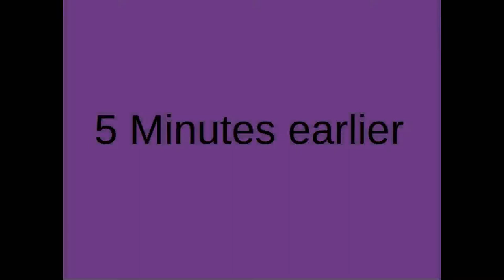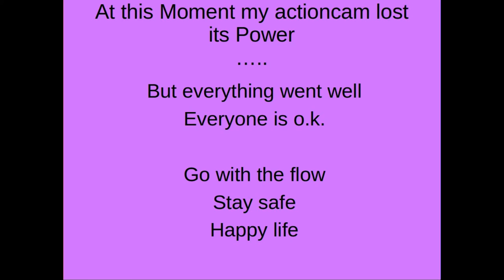Loisach Treesports February 21 Open Canoe & Kajak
Mit Kanu und Kayak auf der Griesenschlucht level 100cm;

lot's of trees in the river... in the end everything went well; go with the flow and stay safe

Musik

Title1: flow

Title 2: happy life